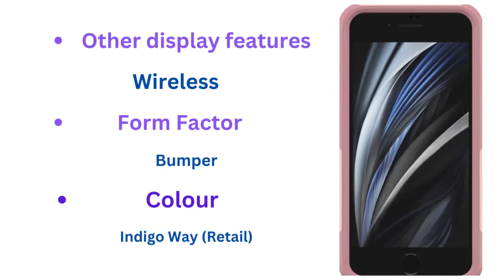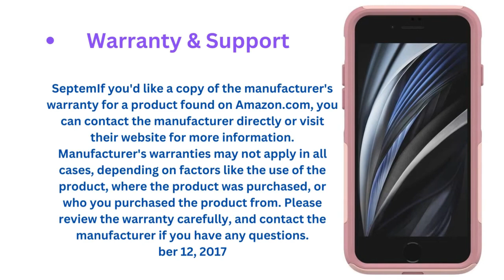OtterBox COMMUTER SERIES Case for iPhone SE (3rd and 2nd gen) and iPhone 8/7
Commuter Series is the compact case that keeps your phone safe while you live life on the go. Its two tough layers come together to protect your iPhone SE (3rd and 2nd gen) and iPhone 8/7 against drops, bumps, dust and fumbles. Slip Commuter Series into your pocket and never miss a call, tweet or text.